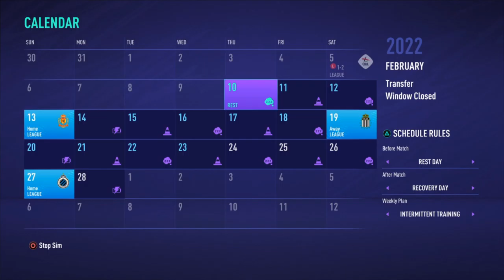The End... Cercle Brugge Career Mode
This is the final episode of the Cercle Brugge Career Mode. To see why it is make sure you watch the video.